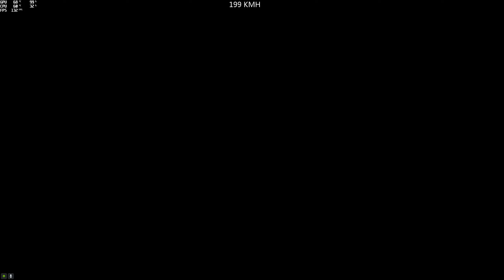Motorcycle Parkour @GioGaming gta5 pc parkour 🇨🇵